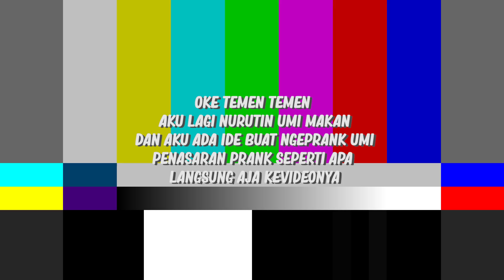PRANK ISTRI SAMPE MELOTOT LIRIK CEWEK CANTIK LEWAT !!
UPDATE SETIAP HARI SETIAP JAM 17.00 WIB